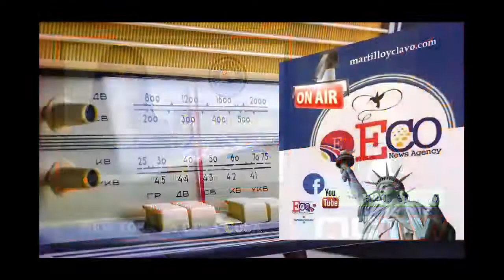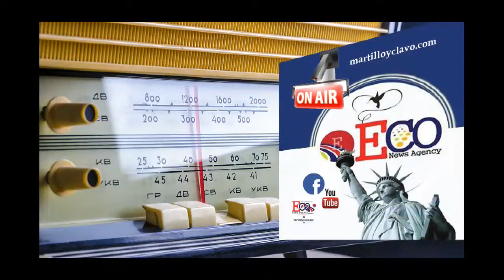AMERICA LATINA PATAS ARRIBA..3 DE MAYO-2019 NEW YORK ES OTRA COSA